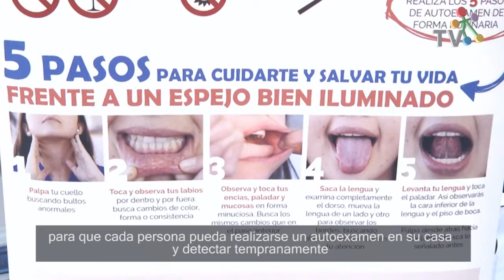CESFAM Dr. Aníbal Ariztía se suma a campaña para detectar precozmente el cáncer oral